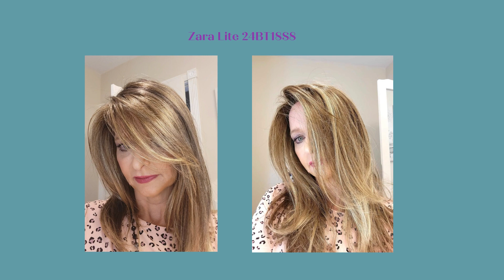My Favorites from the Jon Renau Lite Collection